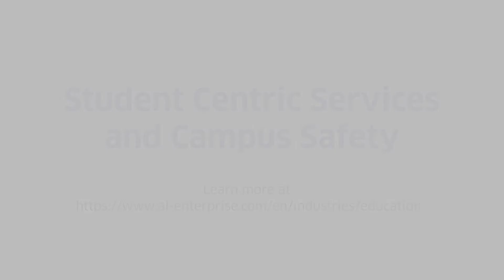Student Centric Services and Campus Safety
Kevin Kelleher of Icon Voice Networks discusses the challenge of school safety and how UCaaS can help enhance emergency communications.